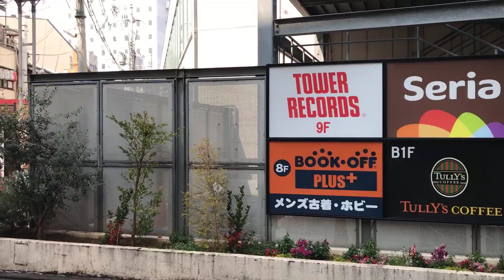22年3月2日 雨上がりの午後に京都を歩く 四条大橋,先斗町,木屋町,四条河原町,柳小路,新京極,寺町商店街,錦市場 Walk around Kyoto city,Japan vlog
2022年3月2日(水) 2本目の散策動画になります。

京都市の天気は曇り時々雨、最高気温は12.4度となりました。午後1時頃より四条鴨川沿いより散策をスタートしました。お気に入りの散策コースをゆっくりと歩くことができましたが、休業されているお店も多く、コロナの早期収束を願うばかりです。

※ 歴史ある京都を舞台にしたアーティスト主導のアートフェア「ARTISTS' FAIR KYOTO 2022」を、世界遺産の清水寺を舞台に開催します。開催期間は2022年3月5日（土）から3月13日（日）まで

※新京極のロックン広場にライブカメラが設置されましたので、ぜひご視聴ください！

※ 東山花灯路は2022年3月4日(金)～13日(日)の期間で開催されます。

※ 京都府はまん延防止措置は3月6日までですが、再延長の可能性があります。